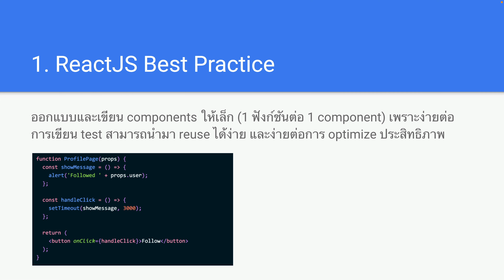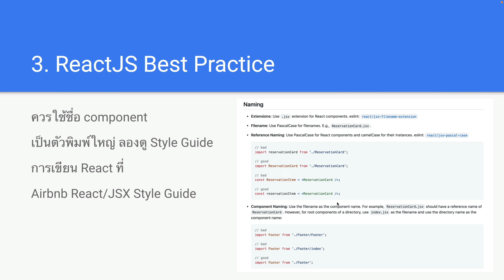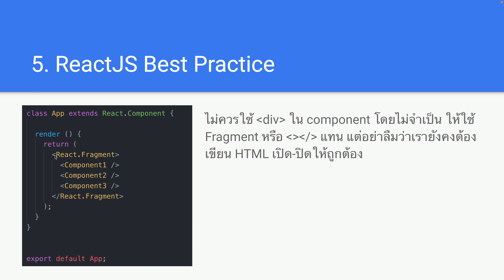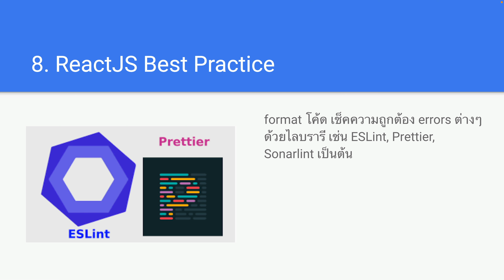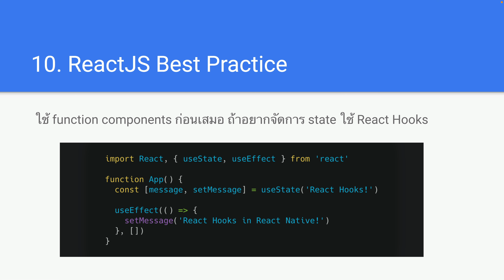หลักการเขียน ReactJS ที่ดี ที่เราควรรู้ ( ReactJS Best Practices ) 👨‍💻💯